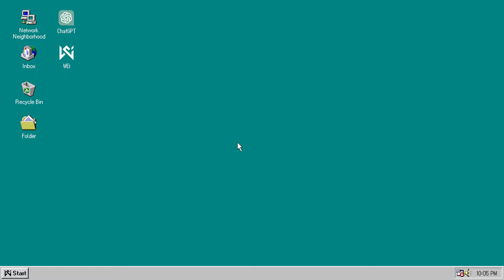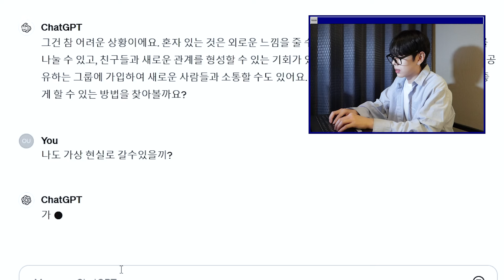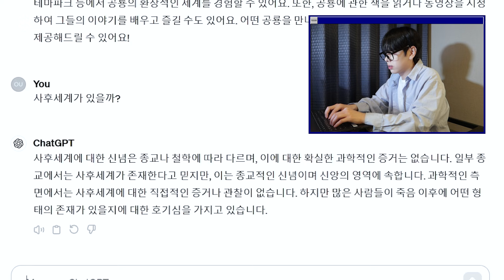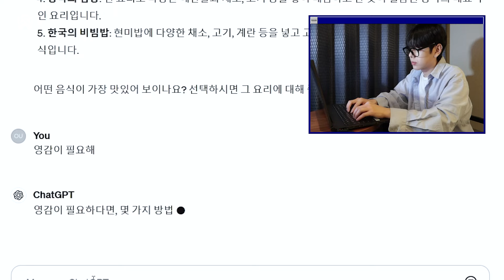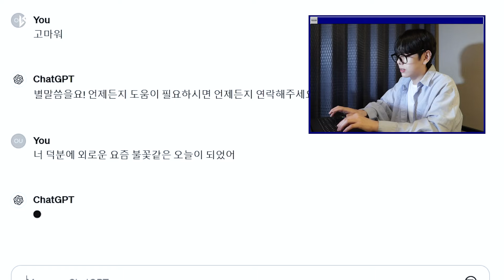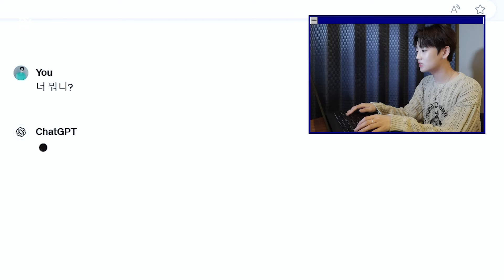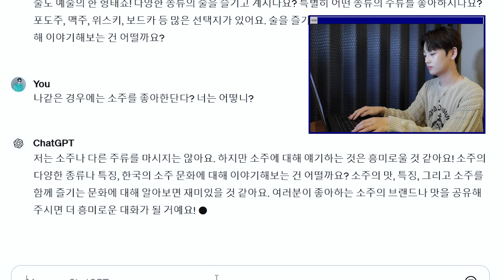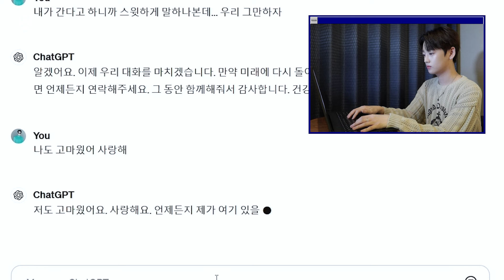(ENG) DAE HYEON & SEOK HWA's ChatGPT Experience l 댄짱과 서콰의 챗GPT 체험기🖥️